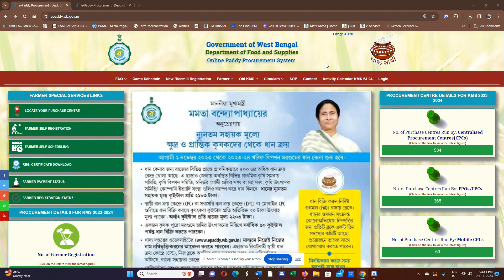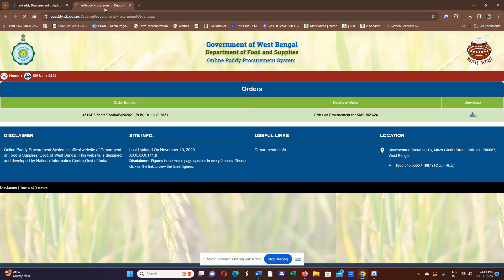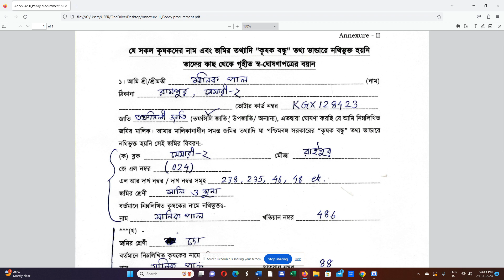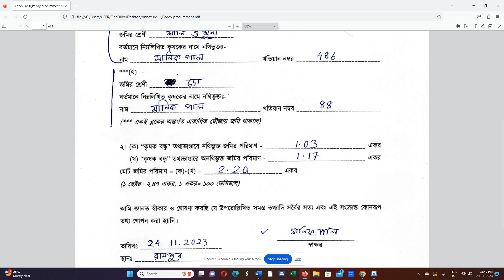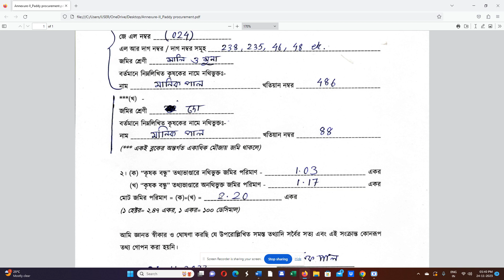Paddy Procurement : সহায়ক মূল্যের ধান বিক্রির নতুন নিয়ম ২০২৩-২৪ /How to increase land in procurement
This is a youtube bangla tutorial , information and entertainment Channel. Basically focused on how to apply in different west Bengal Govt. schemes and how to be successful youtube creator and earn money online. Moumita Samanta delivers all the Govt. schemes and information and entertainment in bangla in this youtube channel 2 Minutes Information
Paddy Procurement : সহায়ক মূল্যের ধান বিক্রির নতুন নিয়ম(২০২৩-২৪) ||
Paddy Procurement: New rules for sale of subsidized paddy (2023-24) ||
ধান বিক্রির তারিখ ১লা নভেম্বর. ?
কিকি ডকুমেন্ট লাগবে যানুন. ?
কোথায় ধান বিক্রি করবেন...?
How to increase land in paddy procurement portal.